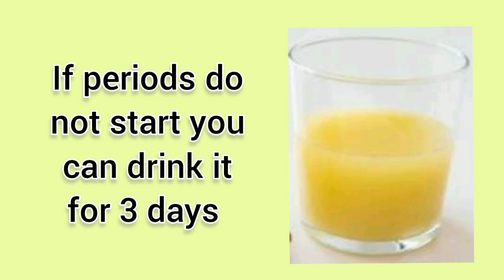Get your periods in 24 hours | Home remedy for irregular periods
Home remedy for irregular period